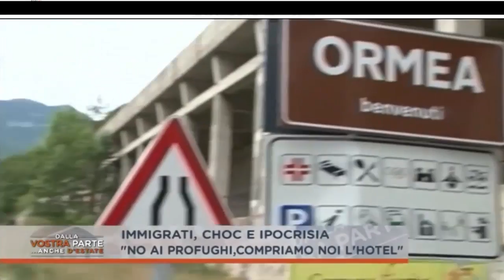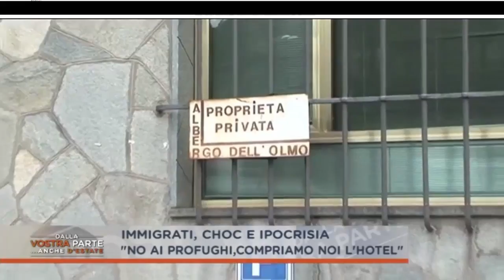No ai clandestini e i cittadini si comprano l'albergo